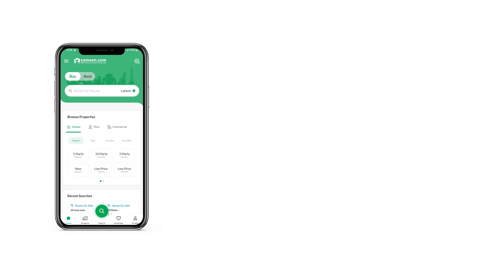5 MARLA HOUSE FOR SALE IN PHASE 8 BAHRIA TOWN RAWALPINDI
Bahria Phase 8 Awami villa 1 Biber House For Sale.
Main Boulevard Road B. Fresh Renovated. Car Shed.
with Lawn and Garden . Beautiful View. Ideal and Good Location.
Reasonable price. Direct Owner. Gas installation